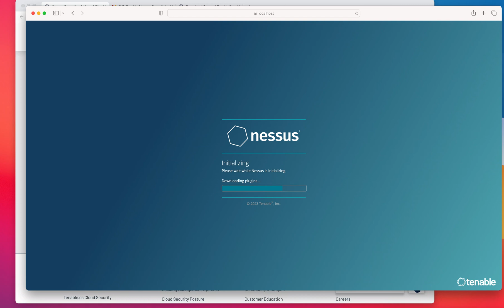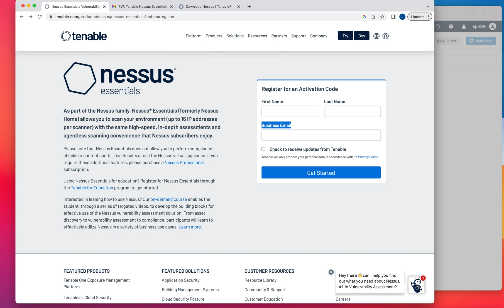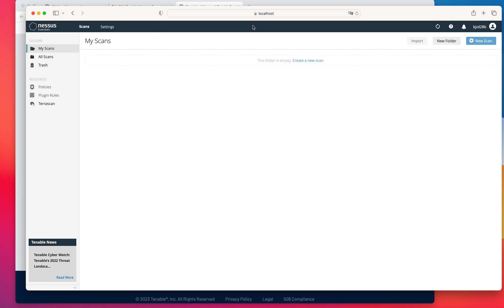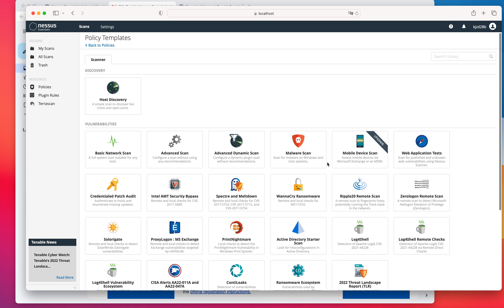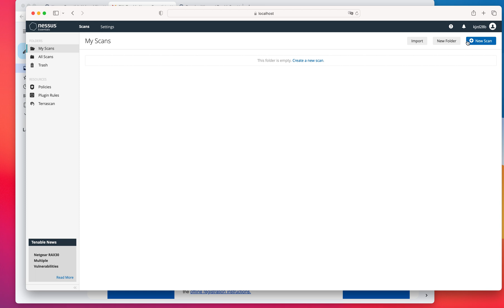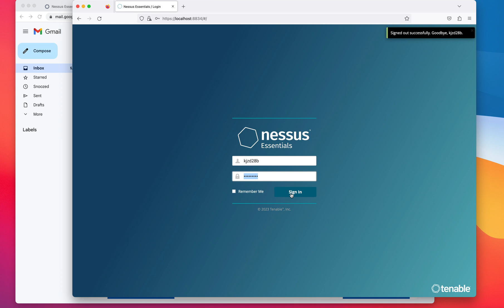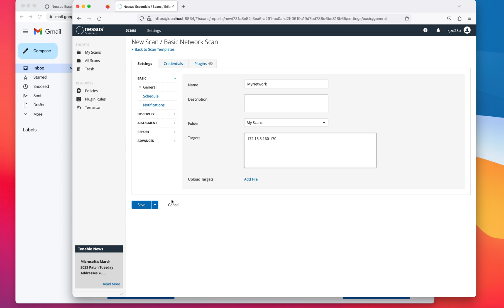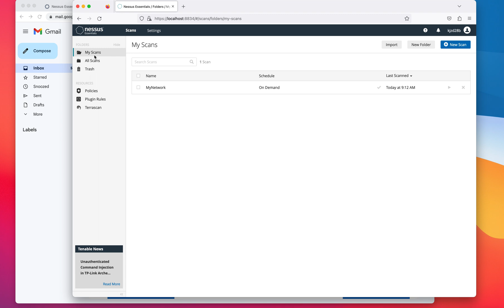Nessus Essentials - Installation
In this video we'll over over the setup and installation of Nessus essential vulnerability assessment. The process is simple and straight forward, we'll talk about the basic registration, installation, and we'll run one quick scan. It'll be the first tutorial on Nessus vulnerability scanning solution.